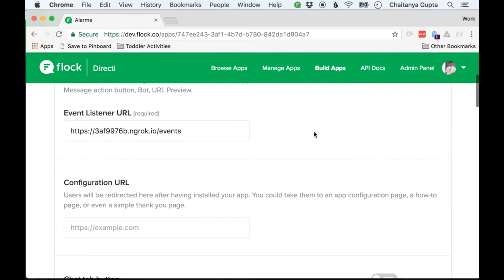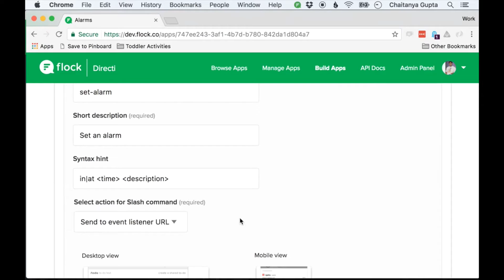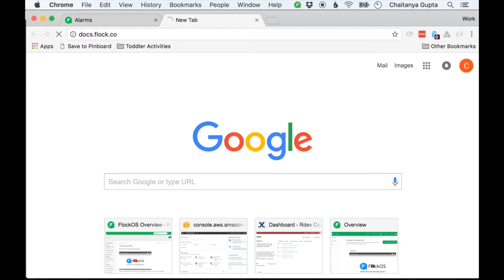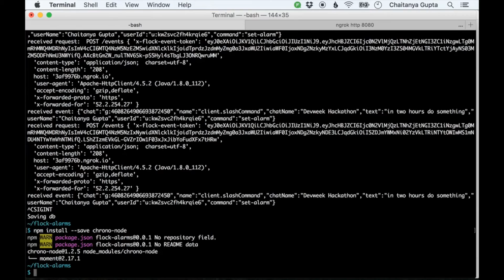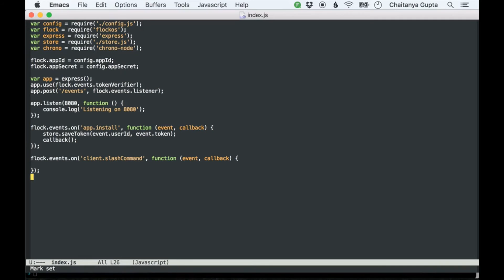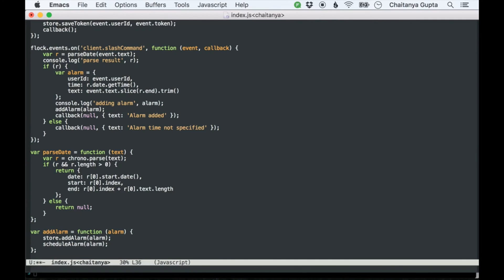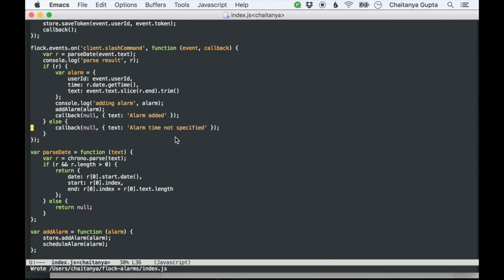FlockOS Alarms App - Part 3 (Slash Command)